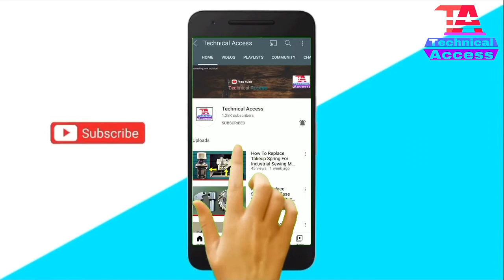How To Setting Cam Feedog For Juki Lu-2810-7 ||Technical Access.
How to setting cam feedog for juki Lu-2819-7

1. Set the stitch dial to the maximum.
2. Loosen two setscrews of the horizontal feed eccentric cam. 3. Turn the handwheel to adjust the timing
4. Turn the horizontal feed eccentric cam and adjust the timing
so that the feed dog no longer moves even when the re-
verse feed control lever is moved.
5. Securely tighten two setscrews of the horizontal feed eccen-
tric cam.

Hello friend ,Welcome my channel techinical access i technician for sewing machine i related this job 8year i create this channel 21 june 2020,my channel motivation is easy to understand i made video only for sewing machine how to replace parts and fixing problem for juki high duty wrinkle machine overlock machine industrial sewing machine pattern stitching machine    richpeac 2head machine Airbag machine durkopadler and juki machine trimmer machine Like Juki jack mitsubishi pfaff siruba sunstar durkopadler .

How to fix coupling ac moto for juki

Music.Took of kinemaster

feedog cam
juki machine
technical access